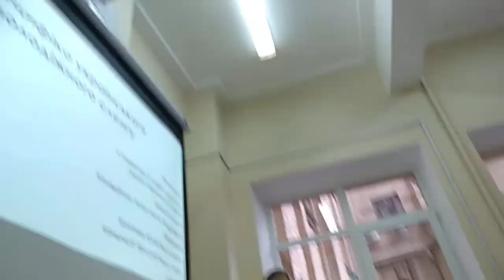ЛЛ-61. Маґістерський захист. Коляденко А. А. Частина 1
Коляденко Анастасія Андріївна. Специфіка українського молодіжного сленгу. Наукова керівниця – кандидатка філологічних наук, доцентка Юлія Василівна Крапива.